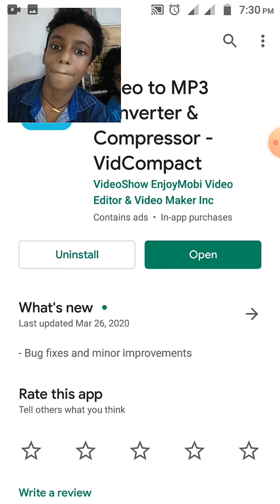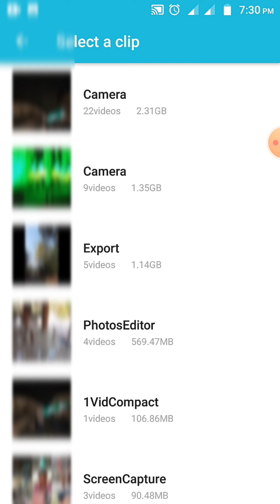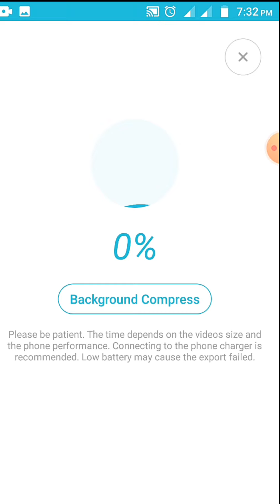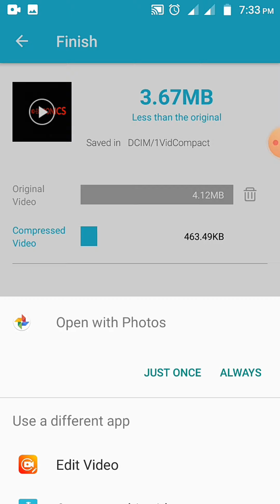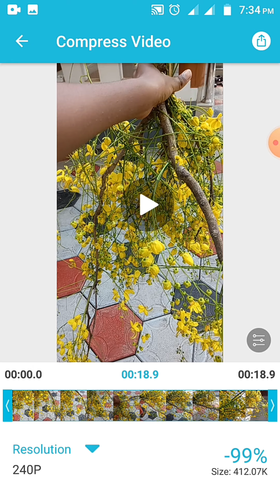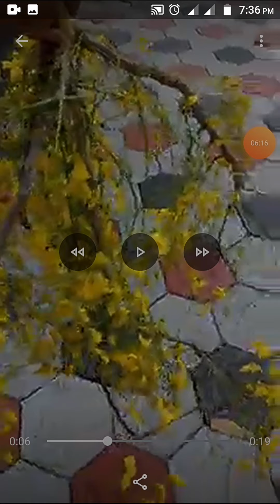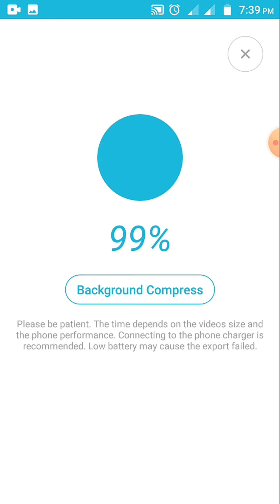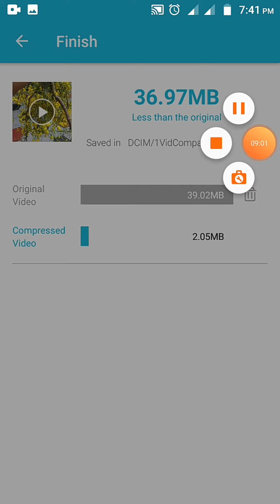How to compress video size without loosing quality